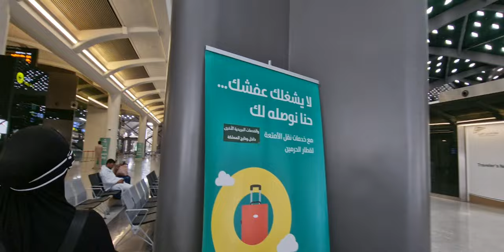Beautiful Madinah Railway Station, my Umrah journey.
High speed train journey from Madinah to Makkah